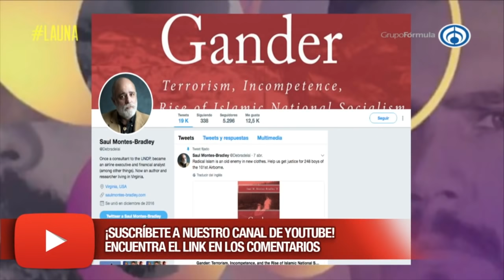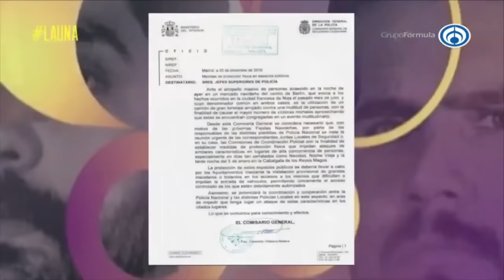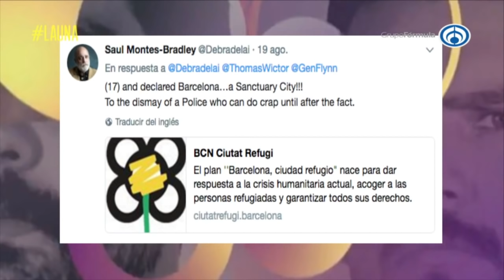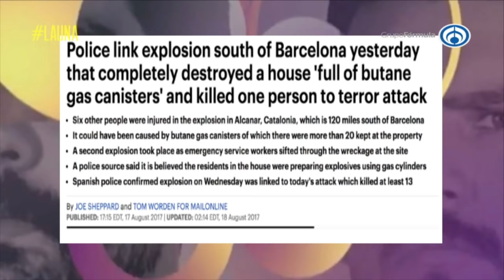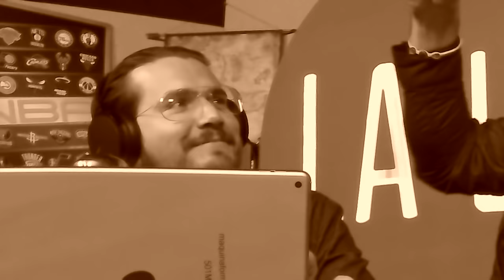LA1- Barcelona ya sabía del ataque - Econochairos